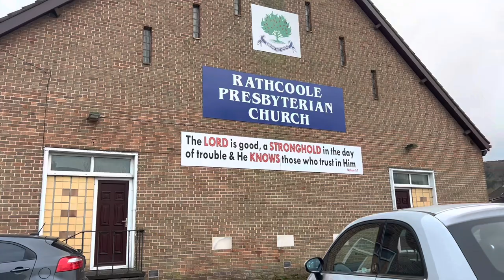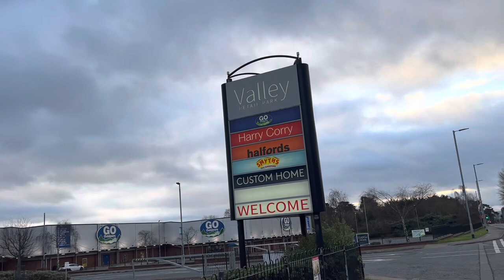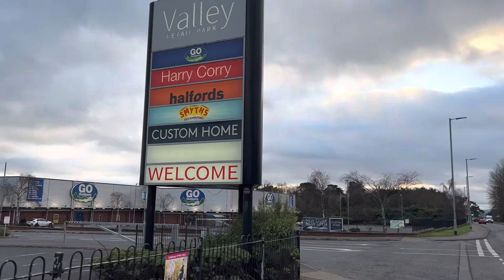On My Way Home from Night Duty